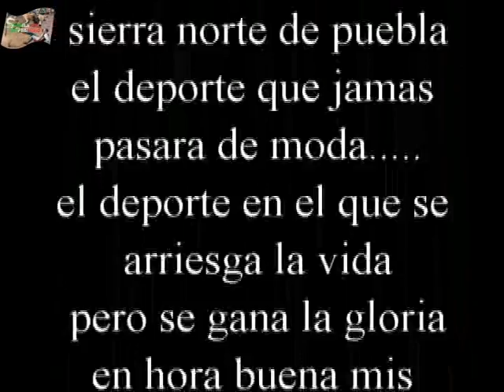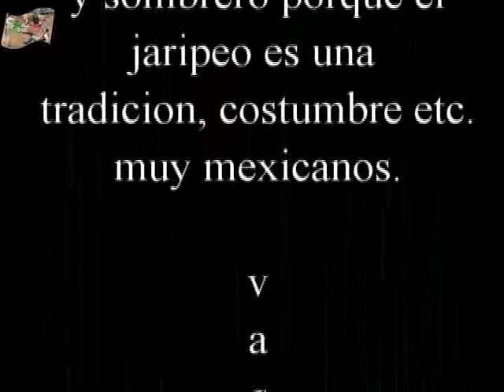momentos del recuerdo